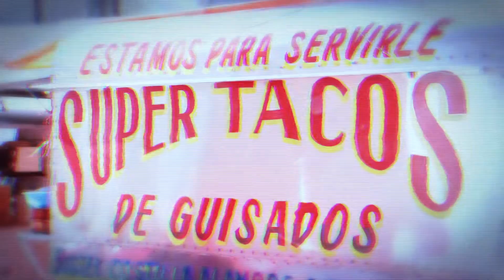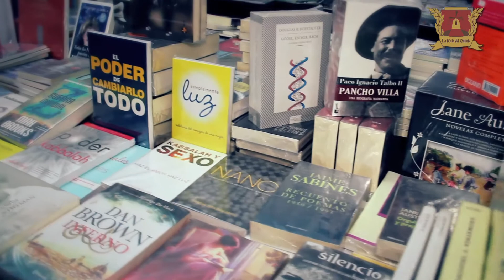La Ruta Del Quijote en México 5 - Storytelling vs. Telenovelas